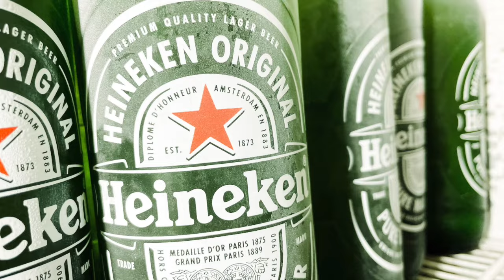Beer Ambulance Alcohol Delivery Service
CORNWALL'S PREMIER LATE NIGHT ALCOHOL SERVICE
The online drinks delivery service operating in West and Mid Cornwall.

We have all been in situations where parties have outlasted the drinks available for them then there is that panic as people try to remember which small off-licence stays open past 10pm.

We deliver to customer’s homes within a 15-60 minute time frame.

We will soon have a App available then customers will be able to order secure on-line purchases to their doorstep and allow our delivery drivers to except real time orders and complete it on time.

We send payment links via phone text messges taking payments before we leave our premesis.

We operate a ‘Challenge 25 ‘policy and all our products are age restricted ( no under 18s ) No I’d No sale.

We offer free home delivery within four mile radius of Redruth & Camborne subject to £16 minimum spend, But after 2am our prices slightly increase automatically.

We are currently only taking orders over the phone press call button which you will find on our any of our products.

We also deliver to other areas in Cornwall.
•Hayle •Truro •St Ives •Falmouth •Newquay •Perranporth

Minimum spends are for alcohol only excluding tobbaco which would be added on once they have been met.

We have delivery drivers in key locations working with our control centre we anticipate a reduction in minimum spends and even faster delivery times.

Basically we will allocate you a driver in your local area to drop off your alcohol.

•Our vision is to build Cornwall's premier late night alcohol service which is second to none.

•WELCOME TO BEER AMBULANCE